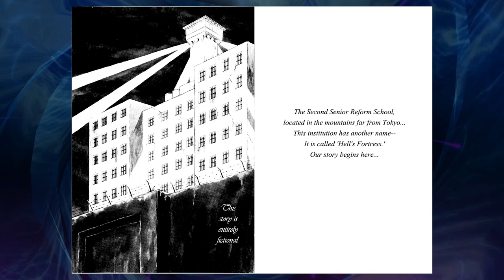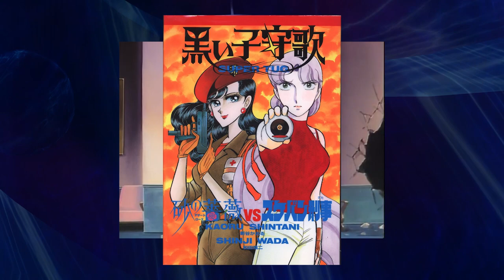The Baddest Manga Villain of Them All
New mic, new PC, new woman. Talk about it.

Remi Mizuchi from Sukeban Deka is the most evil manga/anime villain there is. I believe that may qualify her for the title of "best girl", dare do I declare.